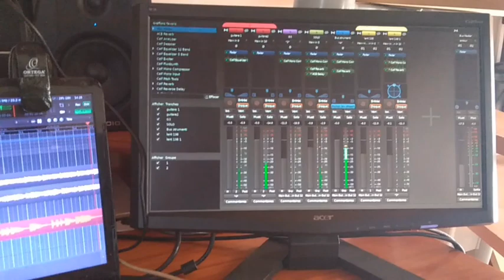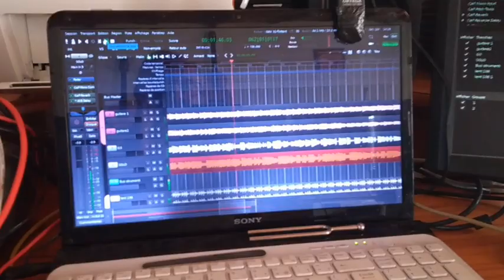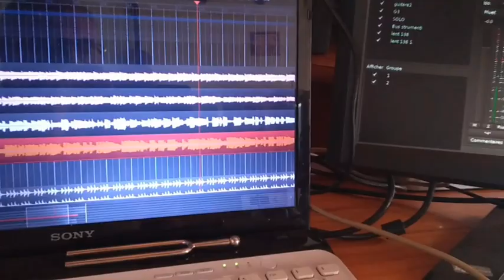23 09 22